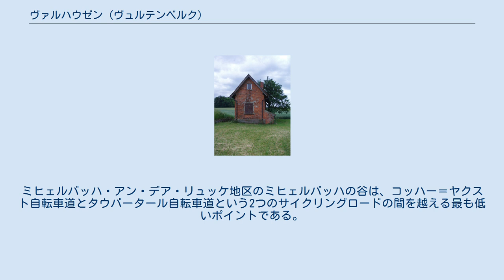ヴァルハウゼン (ヴュルテンベルク)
ヴァルハウゼン (ドイツ語: Wallhausen) は、ドイツ連邦共和国バーデン＝ヴュルテンベルク州シュヴェービッシュ・ハル郡に属す町村（以下、本項では便宜上「町」と記述する）。
 ヴァルハウゼンは、クライルスハイムの北約11kmのホーエンローエ平野周縁部に位置する。
 ヴァルハウゼンに隣接する市町村は南から時計回りに、ザッテルドルフ、キルヒベルク・アン・デア・ヤクスト、ロート・アム・ゼー（以上、シュヴェービッシュ・ハル郡）、シュネルドルフ（バイエルン州アンスバッハ郡）。
 ヴァルハウゼン全域が現在の体制となったのは、1974年7月1日である。
この時に、それまで独立した自治体であったヘングストフェルトとミヒェルバッハ・アン・デア・リュッケがヴァルハウゼンに合併し、新しい町となった。
この町は、シャインバッハ、リムバッハ、アスバッハ、ロスビュルク、シェーンブロンの各地区からなる。
 ポンプステーション ヴァルハウゼンは、アウトバーンA6号ハイルブロン - ニュルンベルク線から3km、A7号ヴュルツブルク - ケンプテン (アルゴイ)線から10kmの交通の便の良い場所に位置している。
ミヒェルバッハ・アン・デア・リュッケ地区のミヒェルバッハの谷は、コッハー＝ヤクスト自転車道とタウバータール自転車道という2つのサイクリングロードの間を越える最も低いポイントである。